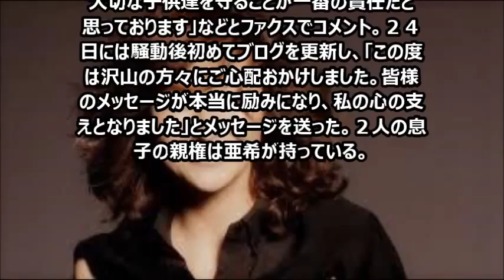清原亜希が「亜希」に改名 ブランド立ち上げで再出発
清原亜希（４６）が、モデル名を「亜希」に変更した。７日、自身がプロデュースするファッションブランド「ＡＫ＋１　ｂｙ　ＥＦＦＥ　ＢＥＡＭＳ」が始動したことに合わせての再スタート。１７日には都内でトークショーも行う。